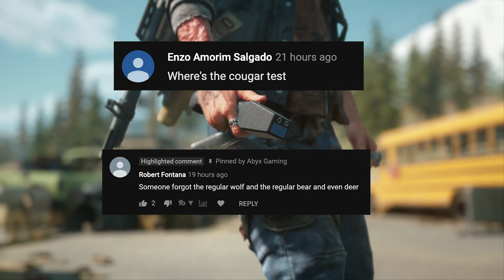DAYS GONE | TESTING IPCA STUN GUN VS ALL EXPLOSIVES (PUNK MUSIC)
In this video, I will show you some tests I did of the secret weapon of the game, the IPCA Stun gun, used against all explosives in the game.
0:00 Intro
0:25 - Wolf
0:38 - Cougar
0:52 - Deer
1:12 - Shitty excuses
1:44 - Proximity bomb
2:00 - Remote explosive
2:17 - Proximity mine
2:29 - Gas canister
2:38 - Oxygen Tank
2:49 - Explosive box
2:57 - Explosive barrel
3:10 - Explosive tank
3:24 - Explosive truck